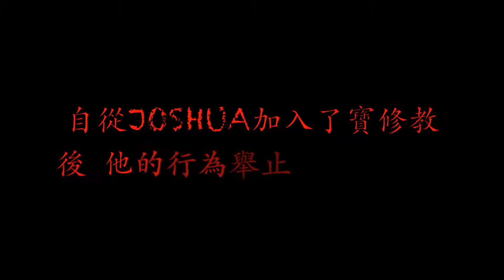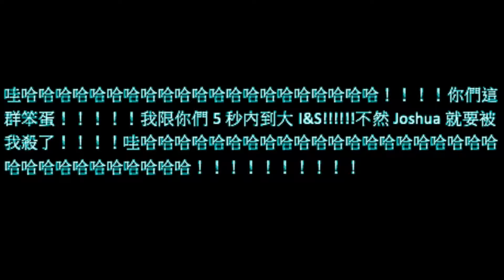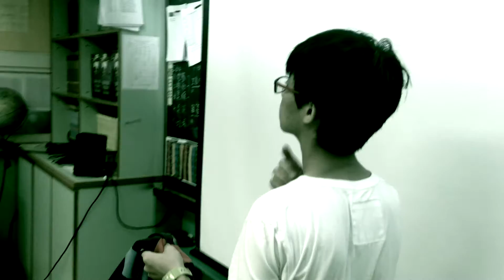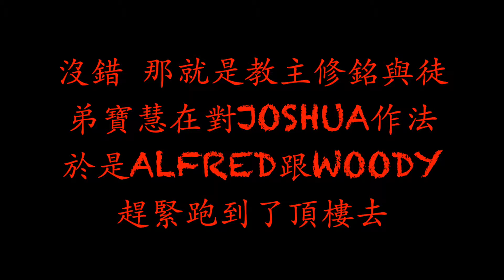國文電影鏡頭報告